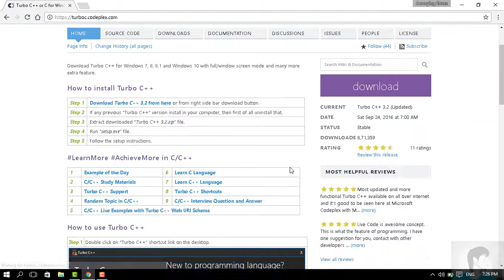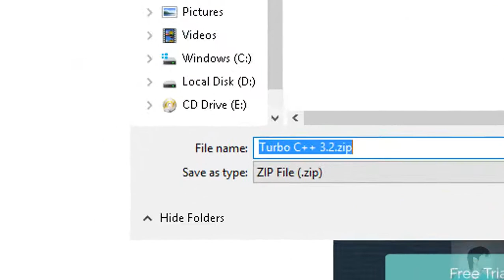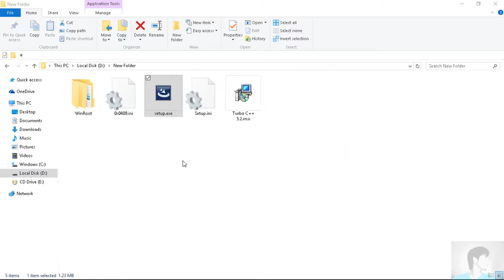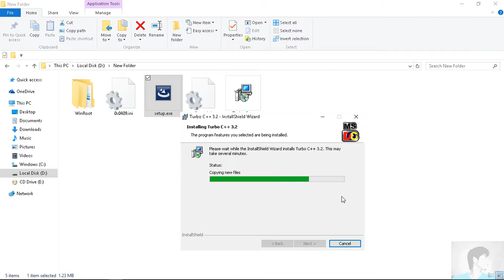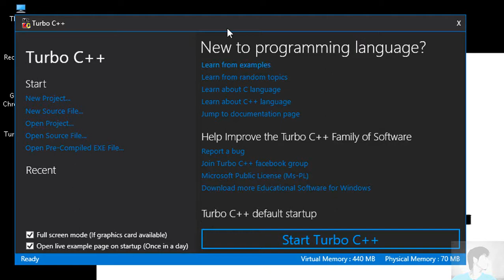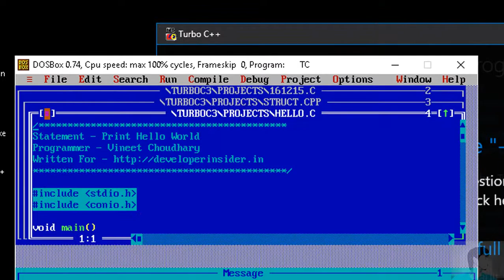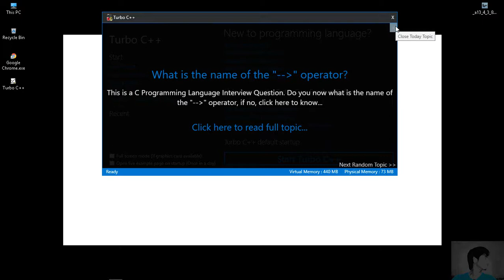How to run TURBO C/C++ on Windows 10 64 bit(SOLVED C++ CRASHES)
Here's how you can run TURBO C/C++ on Windows 10 64-bit. C is a programming language and I still assume you know what it is. I used v3.2 in this video which I suppose is the latest as of 1.4.2017.

TIME STAMPS:
How to download: 1:48
How to install: 3:30
Error: 5:48
Fix: 6:16
What not to do: 6:40